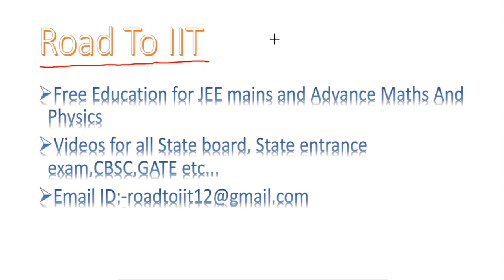JEE Mains 2020 Rank Booster Maths Part-23...| Quadratic Equation | Road To IIT